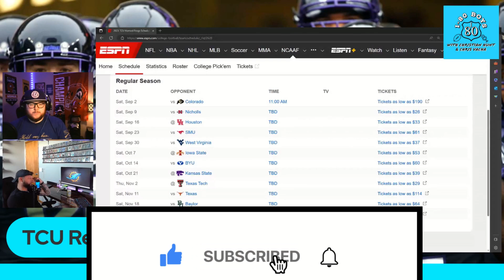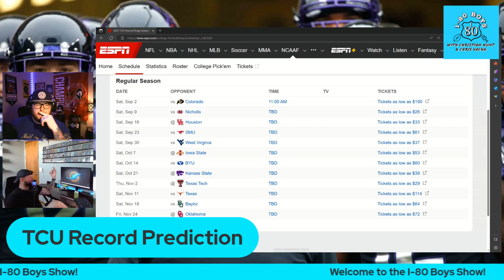TCU Record Prediction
In this clip the Boys breakdown how good TCU will be this year.